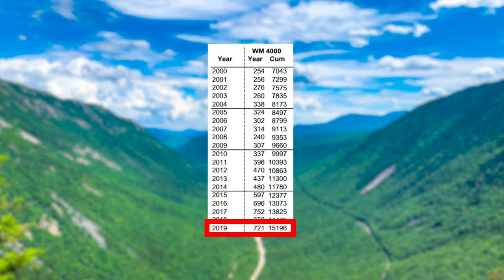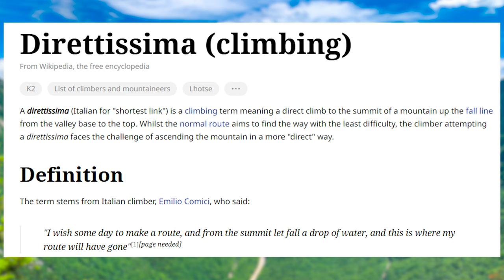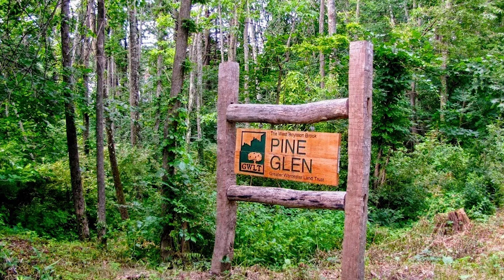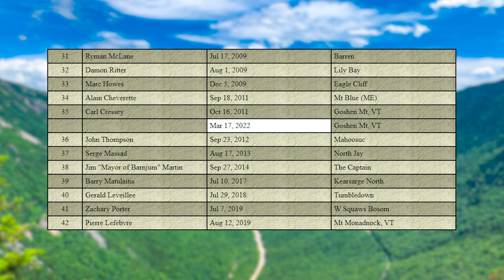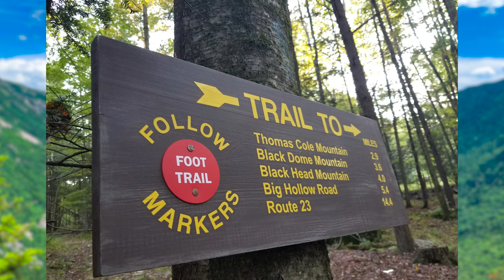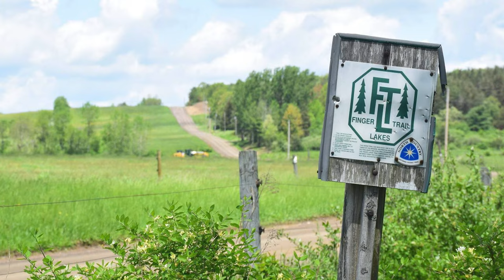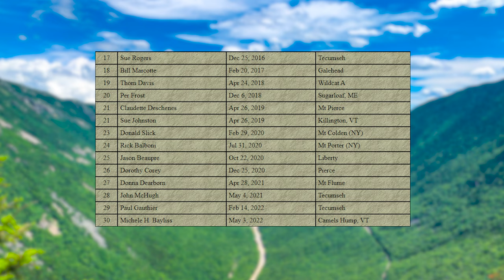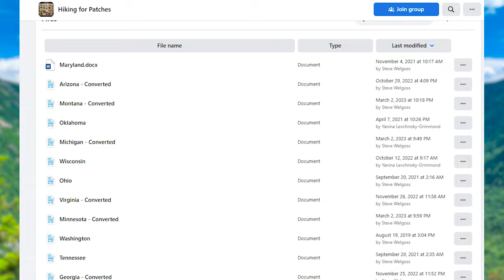A Complete Guide to Northeast Hiking Challenges & Backpacking Trails!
A Complete Guide to Northeast Hiking Challenges & Backpacking Trails! Which hiking list or trail is your favorite?

Some peakbagging hiking list and challenge inspiration as well as backpacking trail inspiration for this coming summer in the Northeast US.

 The 52 With a View list, created by the Over the Hill Hikers, consists of 52 mountains in New Hampshire with elevations under 4,000 feet but still have amazing views. The Terrifying 25 list, created by the Herrs, consists of the most interesting White Mountains trails that have slides, rock scrambles, or boulder caves. The New Hampshire 48 4000 Footer list, created by the Appalachian Mountain Club, consists of 48 mountains in New Hampshire with elevations of at least 4,000 feet and a minimum of 200 feet prominence.

►HIKING LIST PROGRESS
NH48: 14/48
52WAV: 17/52
T25: 19/25

Hat - Street Market, Cusco, Peru

►CAMERA GEAR
Sony A6600 camera body
Sony 10-18mm f/4 lens
GoPro Hero7 Black
256GB SD Card
256GB MicroSD
GoPro Shorty Mini Tripod
Joby Head
(2) Camera battery

0:00 - Intro
0:13 – Northeast Info
1:14 – New Hampshire Hiking Challenges
6:01 – New Hampshire Backpacking
8:24 – Vermont Hiking Challenges
8:54 – Vermont Backpacking
9:42 – Maine Hiking Challenges
11:40 – Maine Backpacking
12:05 – Massachusetts Hiking Challenges
12:45 – Massachusetts Backpacking
13:38 – Connecticut Hiking Challenges
14:15 – Connecticut Backpacking
15:45 – Rhode Island Backpacking
16:02 – New England Hiking Challenges
18:13 – New England Backpacking
18:51 – New York Hiking Challenges
26:17 – New York Backpacking
28:30 – New Jersey Backpacking
29:15 – Pennsylvania Backpacking
33:03 – Northeast Hiking Challenges
37:22 – Northeast Backpacking